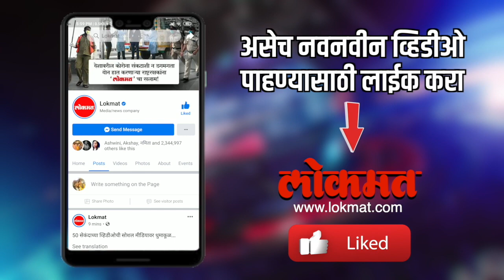रेमडेसीव्हीर फॅबिफ्लूविषयी लेटेस्ट Update | Dr Sangram Patil on Remdesiver | Covid 19 | America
रेमडेसीव्हीर फॅबिफ्लूविषयी लेटेस्ट Update जाणून घ्या अमेरिकेतील डॉ. संग्राम पाटील यांच्या कडून , पहा हा सविस्तर विडिओ -